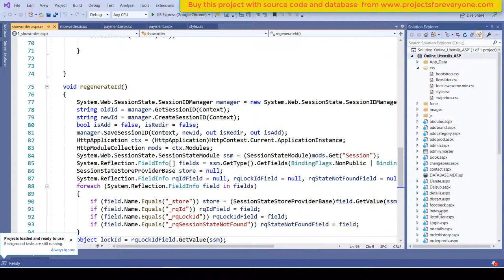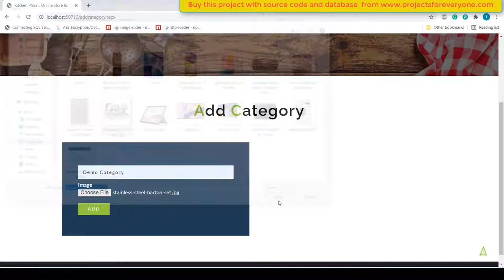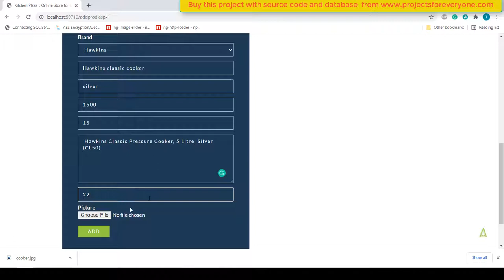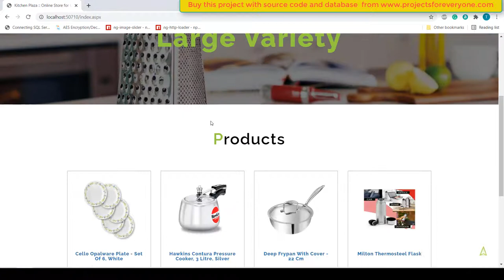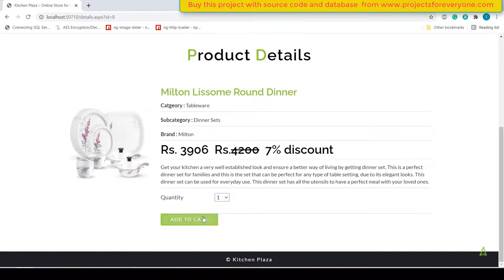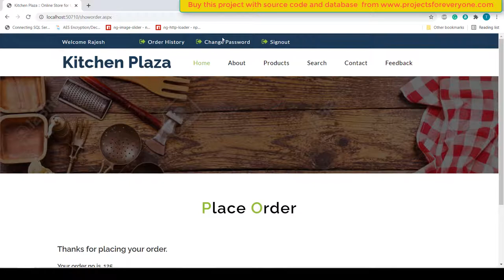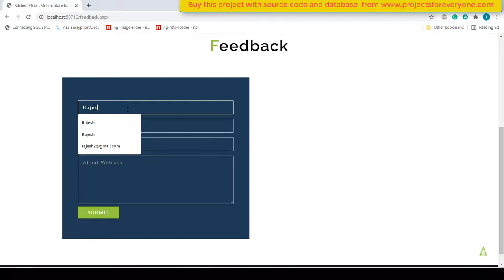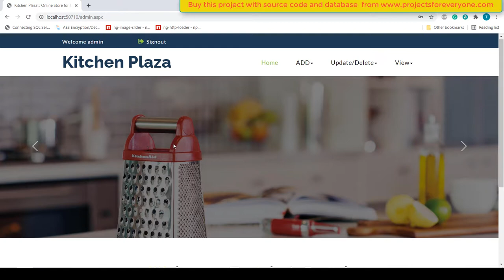Online Cookware Website Project in ASPNet - Responsive Design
Buy this project with fully editable source code and database from the following link:-

This project is about Online Cookware Website Project in ASPNet and the database is in Microsoft SQL Server. This cookware project is fully dynamic in nature. Primarily there are two modules in the project which are Admin Module and User Module. The following features are available in the admin panel of the project:-

Add Category:- Using this page in the admin panel we can add new categories of the product by filling in its name along with its image.

Add Sub Category:- In this admin will be able to add Sub Category of the product. Here admin will have to choose a category. As it is a fully dynamic project, the admin will see all the categories in the Drop-down List which were added to add category page. Admin will also have to fill in the subcategory name and choose its image.

Add Brand:- Here admin will add the brand of the product by filling in its name.

Add Product:- On this page admin will add the product. Admin will have to choose a category. After choosing the category admin will all the subcategories added under that category. Then admin will choose the brand. All these things will be fetched from the database and will be displayed on this page. Then admin will fill product name, rate, stock, discount, description, etc, and its image.

As this is a totally dynamic site, all the information added in the above pages will be stored in the database and then it will be shown to the user on the website after being fetched from the database.

Update / Delete Category, Sub Category, Brand, Product - On these pages admin will get the facility to update previously added information of category, subcategory, brand, and product. If needed admin can also permanently delete them.

View Orders:- Here admin will get the facility to see all the orders placed by the users. Admin can also change the status of orders like Shipped, Out for Delivery, Delivered, etc. Admin can also view products ordered in that particular order.

View Messages & Feedback:- In this admin will get the facility to see messages and feedback sent by the various users of the website. Admin can also delete them if required.

User Module:-

Login:- Here users can log in to the site by entering their username and password. Users can add products to their cart only after logging into the site.

Search - There is a facility to search for a product by entering its name. All the matching products will be shown to the user. Users can also see details of the product by clicking on it.

Feedback Page:- On this page users can submit their feedback about websites or services.

Order History:- Here user will see all the orders placed. Users will also see the order status and the products ordered in that particular order.

Change Password:- On this page users will get the facility to change their password. Users will see the Change Password link only after logging into the website.

0:00 Introduction
0:50 Website Main Page
1:10 Admin Panel
1:20 Add Category
2:20 Add Brand
2:26 Add Product
3:37 User Panel
4:20 Product Page
4:44 Contact us / Feedback Page
5:20 Product List Page
5:55 Checkout Page
6:43 Admin User list, View order, & Update Status
7:45 Order History Page
8:30 Feedback Page